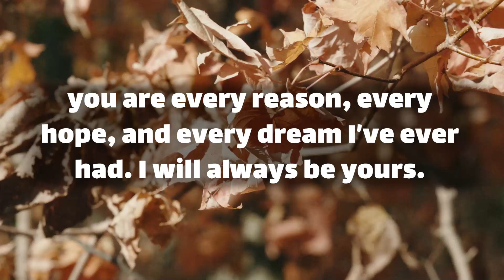dm to df 💖 My world is in your eyes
Text👇 💞🧡💝
I want you to stay with me forever.
because you make me so lucky.
and fulfill me totally.
you are the love of my life and the hero of my heart.
no one can  … (Continue in video 😍💟)
playlist👇 Message
dm to df today ! dm message today🌹 dm to df love 💖 divine masculine today ✨ My world is in your eyes !!!
⚡ TimeStamps Chapters⚡
00:00 LOVE
00:01 beginning of love
00:38 Message
divine masculine  💟
dm df 🤍
dm message to df today 💝
dm tarot 💞